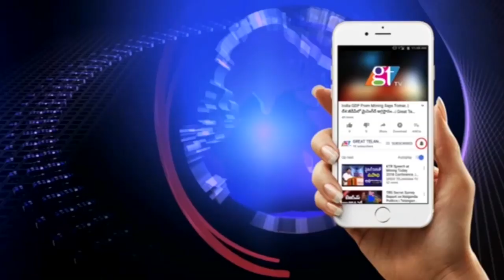క‌డుపు అంటే తొమ్మిది భాగాలు | Stomach Pain Symptoms in Telugu | DR E Vimalakar Reddy | GT TV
Stomach Pain Symptoms in Telugu | DR E Vimalakar Reddy | Health in Our Hands | GT TV  Stomach Pain Symptoms in Telugu | DR E Vimalakar Reddy | Health in Our Hands | GT TV క‌డుపు అంటే తొమ్మిది భాగాలు. Kadupu Noppi. Kadupu Noppi Symptoms.

Dr. E. Vimalakar Reddy: Gastroenterology and Surgery specialist in Secunderabad
Dr. E. Vimalakar Reddy practices at Sunshine Hospital in Secunderabad. Professional qualification of the Doctor are MBBS, DNB (General Surgery) and DNB (Surgical Gastroenterology) and specializes in Surgical Gastroenterology.

Speciality
Gastroenterology
Surgery
Expertise
Surgical Gastroenterology
Language: English and Telugu
Related Hospitals
Sunshine Hospital in Secunderabad
Qualifications
MBBS
DNB (General Surgery)
DNB (Surgical Gastroenterology)